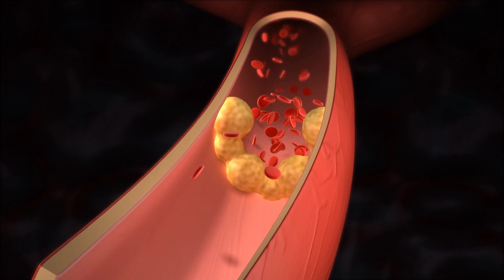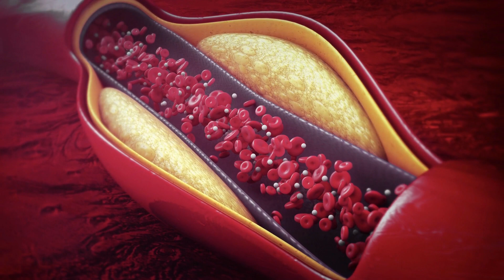কোলেস্টেরল: এটা কি আসলেই বিপজ্জনক?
আপনি কি জানেন যে কোলেস্টেরল আসলে আমাদের শরীরের জন্য একটি প্রয়োজনীয় পদার্থ? এটি কোষ তৈরি করতে এবং ভিটামিন এবং হরমোন উত্পাদন করতে ব্যবহৃত হয়। কিন্তু আপনি কি এটাও জানেন যে খুব বেশি পরিমাণে এটি থাকা ক্ষতিকারক হতে পারে? সুতরাং, আসুন মৌলিক বিষয়গুলি দিয়ে শুরু করা যাক। আমাদের লিভার আমাদের দেহের প্রয়োজনীয় সমস্ত কোলেস্টেরল উত্পাদন করে, তবে আমরা মাংস, হাঁস-মুরগি এবং দুগ্ধজাত পণ্যগুলির মতো প্রাণী-ভিত্তিক খাবার থেকেও অতিরিক্ত কোলেস্টেরল পাই। এই খাবারগুলিতে স্যাচুরেটেড এবং ট্রান্স ফ্যাটও থাকে যা লিভারকে আরও কোলেস্টেরল উত্পাদন করে, যা কিছু লোকের জন্য অস্বাস্থ্যকর কোলেস্টেরলের মাত্রা বাড়িয়ে তুলতে পারে। পাম তেল, পাম কার্নেল তেল এবং নারকেল তেলযুক্ত বেকড পণ্যগুলির মতো খাবারগুলিতে স্যাচুরেটেড ফ্যাট থাকে যা খারাপ কোলেস্টেরল বাড়িয়ে তুলতে পারে। কোলেস্টেরল আমাদের রক্তে সঞ্চালিত হয় এবং আমাদের মাত্রা বাড়ার সাথে সাথে হৃদরোগ এবং স্ট্রোকের মতো কার্ডিওভাসকুলার রোগ হওয়ার ঝুঁকিও বৃদ্ধি পায়। দুটি ধরণের কোলেস্টেরল রয়েছে: এলডিএল বা খারাপ কোলেস্টেরল এবং এইচডিএল বা ভাল কোলেস্টেরল। উচ্চ স্তরের এলডিএল বা নিম্ন স্তরের এইচডিএল আমাদের ধমনীতে কোলেস্টেরল তৈরি করতে পারে, যা তাদের সংকীর্ণ করতে পারে এবং তাদের কম নমনীয় করে তুলতে পারে। এই অবস্থাটি এথেরোস্ক্লেরোসিস হিসাবে পরিচিত। যদি রক্ত জমাট বাঁধা এই সংকীর্ণ ধমনীগুলির মধ্যে একটি গঠন করে এবং অবরুদ্ধ করে তবে এর ফলে হার্ট অ্যাটাক বা স্ট্রোক হতে পারে। সুতরাং, আপনার কাছে এটি আছে! আপনার হৃদয় এবং সামগ্রিক স্বাস্থ্য পরীক্ষা করার জন্য আপনি কী খাচ্ছেন এবং আপনার কোলেস্টেরলের মাত্রা নিয়মিত পরীক্ষা করতে ভুলবেন না।

 ডিসক্লেমার: - এই তথ্যটি আপনার স্বাস্থ্যসেবা সরবরাহকারী বা ডাক্তারের পরামর্শের পরিপূরক, বিকল্প নয়। এটি সমস্ত সম্ভাব্য ব্যবহার, সতর্কতা, মিথস্ক্রিয়া বা পার্শ্ব প্রতিক্রিয়াগুলি কভার করে না এবং আপনার নির্দিষ্ট স্বাস্থ্যসেবা প্রয়োজনের জন্য উপযুক্ত নাও হতে পারে। আপনার জন্য থেরাপির সর্বোত্তম কোর্স নির্ধারণের জন্য আপনার স্বাস্থ্যসেবা পরিকল্পনা বা চিকিত্সার কোনও নির্ধারিত অংশ পরিবর্তন বা বন্ধ করার আগে সর্বদা আপনার ডাক্তার বা অন্য কোনও যোগ্য স্বাস্থ্যসেবা সরবরাহকারীর সাথে পরামর্শ করুন। মেডউইকিতে আপনি যা দেখেছেন বা পড়েছেন তার উপর ভিত্তি করে পেশাদার চিকিত্সা পরামর্শ উপেক্ষা বা বিলম্ব করবেন না।